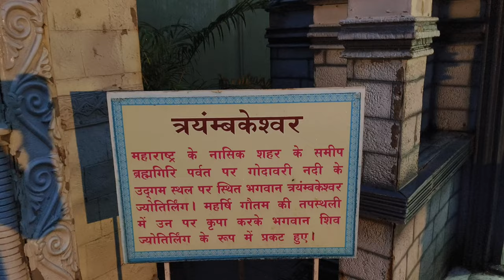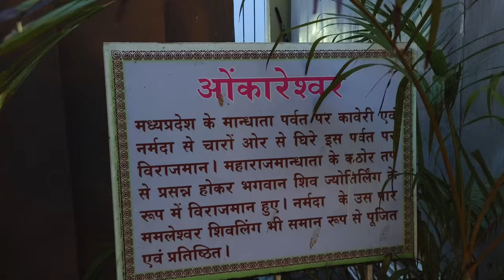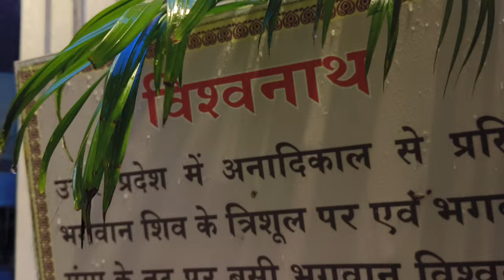The Tallest Lord Shiva Statue Of Eastern India,😳 😳🙏🙏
Bangeshwar Mahadev Temple in Salkia is one of the most popular and religious temples of Lord Shiva in this region. This place is very famous among the locals. People from different places come here to visit. It is located on the banks of the river Ganges and in front of Lord Bhootnath temple at Salkia. It is well known for the Tallest four headed Lord Shiva Statue Of Eastern India, which is of 51 feet. It is a must visit temple in Salkia.